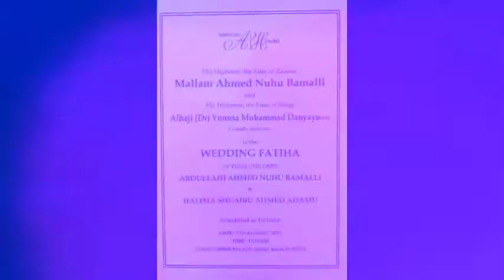WAKAR AUREN DAN SARKIN ZAZZAU ABDULLAHI & HALIMA DAGA ABBA DON ZARIA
Wakar Auren Prince Abdullahi Ahmad Nuhu Bamalli